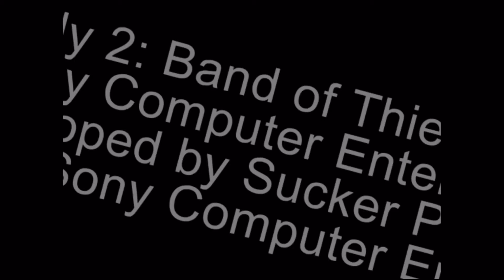Sly 2: Band of Thieves Episode 1 | The Whole Squad Is Out!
Sly Cooper is a game a lot of us grew up loving so I decided to make it my first couple of Let's Play. In Sly 2 we look to continue the story by trying to DESTROY CLOCKWORK! Hope you guys enjoy it, let me know other games you want me to play through!

Videos will be posted Monday/Wednesday/Friday at 4pm EST.